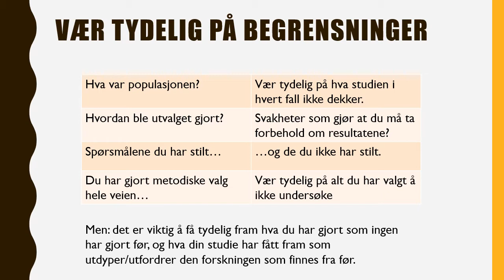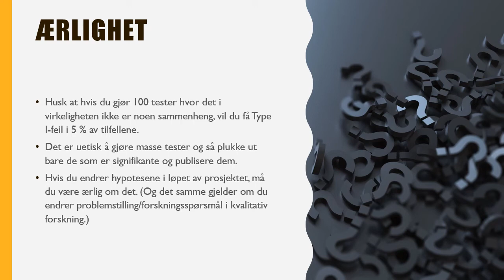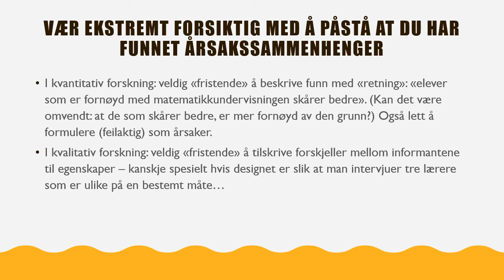3 4 Kvantitativ metode: Sluttfasen av et prosjekt (with subtitles)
Videoen er laget til emnet MGVM4100 ved OsloMet høsten 2020.